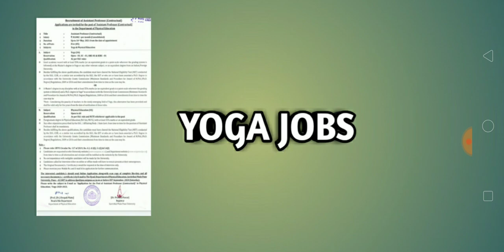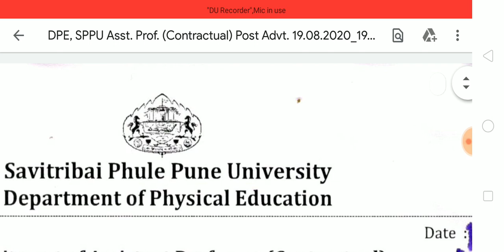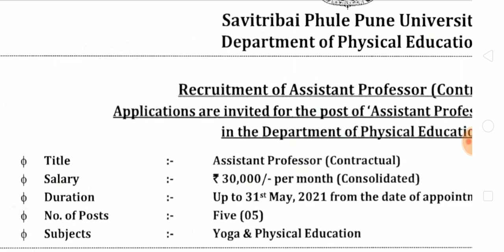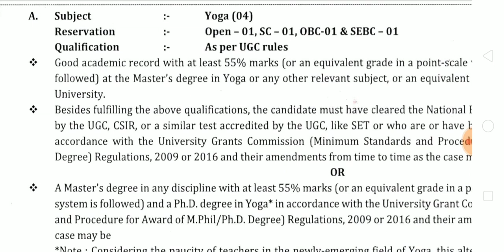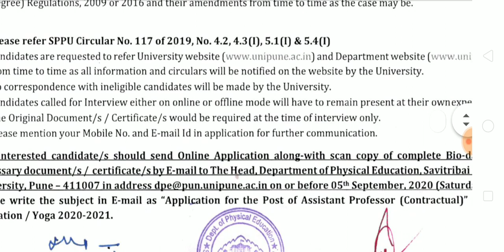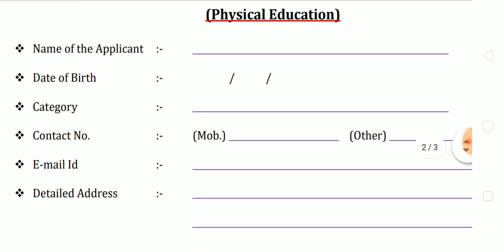योग में आई वेकैंसी सैलरी 30,000 | YOGA VACANCY | YOGA RECRUITMENT | YOGA JOBS | LATEST YOGA JOBS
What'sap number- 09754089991